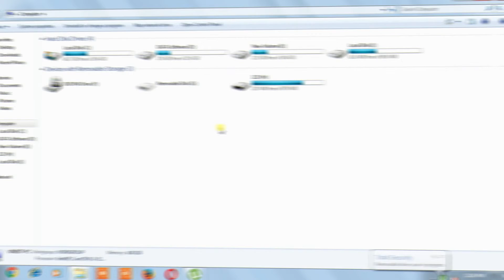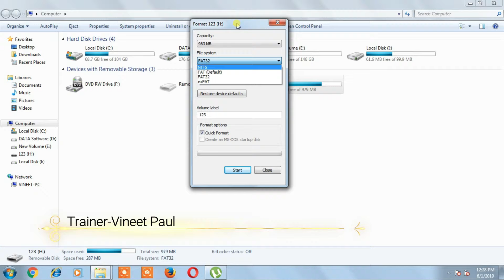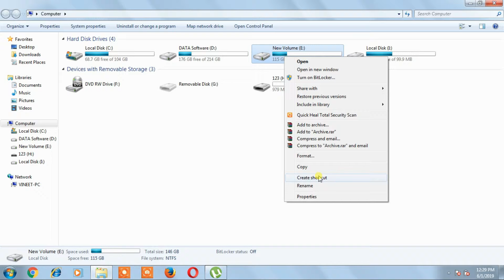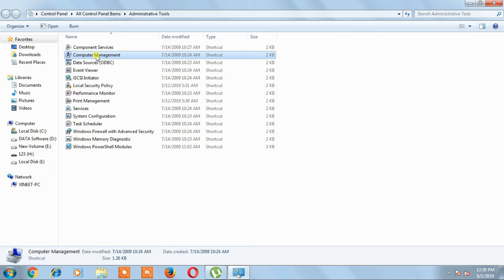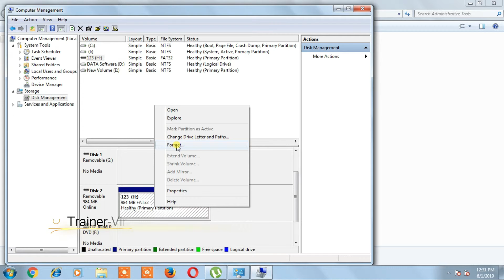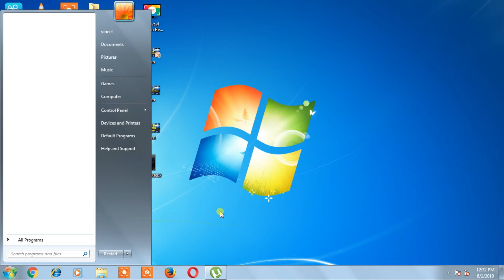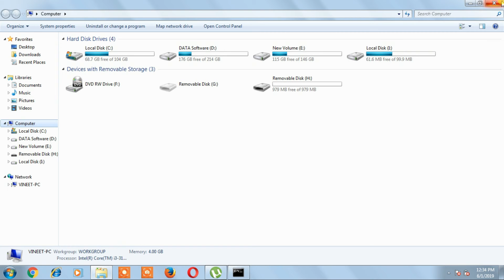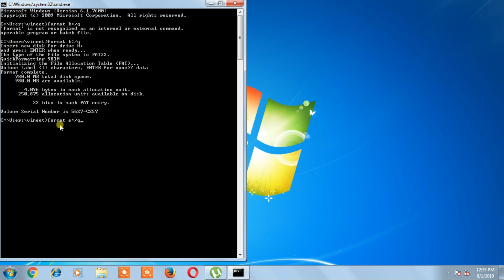Computer Format Method | Multiple format Computer | HDD SSD AND USB FORMAT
in this video i want to show you multiple method for formatting you pen drive Hard drives memory cards we can use all the method for storage media formatting thanks for watching